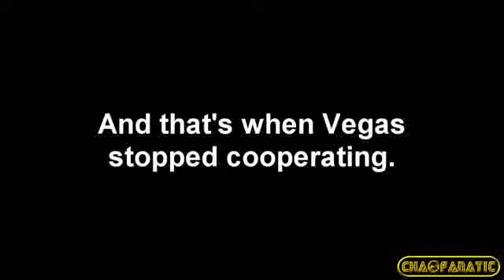[ChaoFanatic] I.M Meens Time Traveling Adventure Part 1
Reuploading some more videos by ChaoFanatic.
I got a copy a while back but never shared it until now.